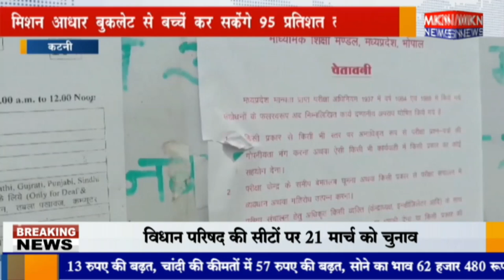कटनी - मिशन आधार बुकलेट से बच्चें कर सकेंगे 95 प्रतिशत तक स्कोर